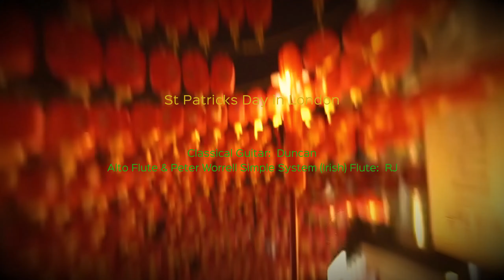St Patricks Day in London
Classical Guitar: Duncan
Alto Flute & Peter Worrell Simple System (Rudall Carte) flute: RJ